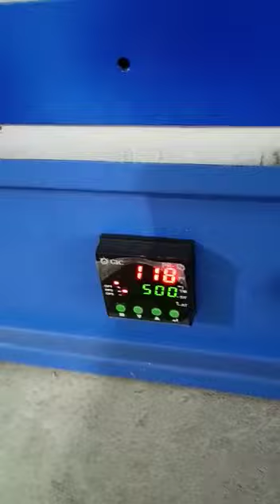MEDICAL WASTE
MEDICAL / SOLID WASTE INCINERATOR

MADE OF HIGH QUALITY MILD STELL
BIG SIZE CAN BE USED IN PUBLIC PLACES ALSO
3000 WATT HEATER CPACITY
100 KG PER DAY CAPACITY